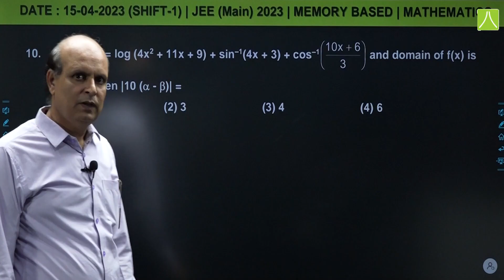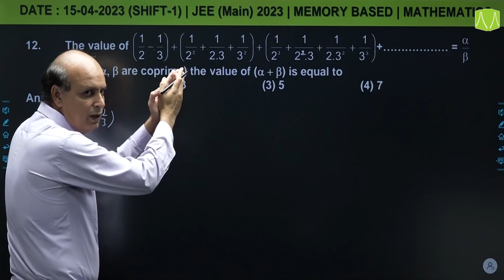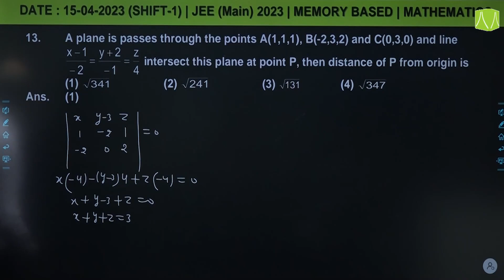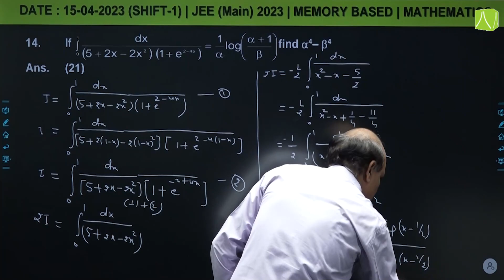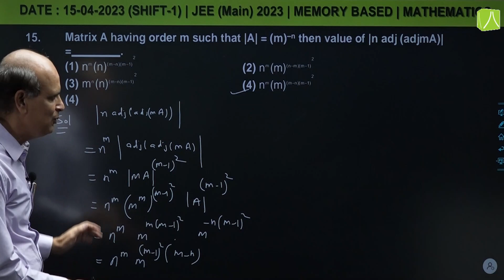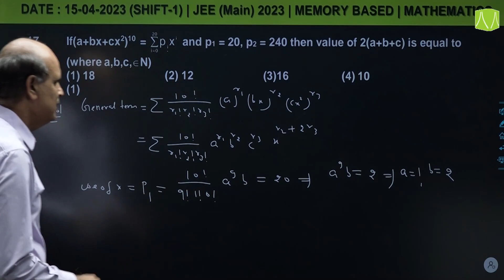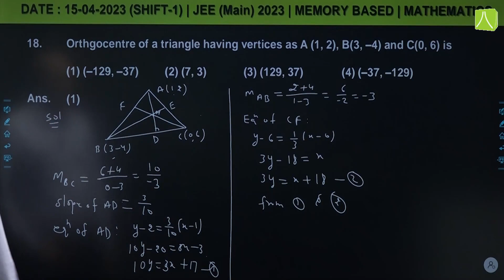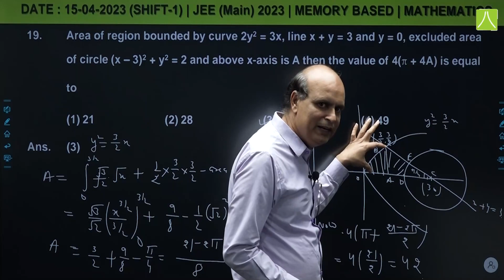Maths Video Solutions (Q. 10 to Q. 19) By Resonance - JEE Main 2023 (Session 2) 15 April Morning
Mathamatics Video Solutions (Q. 10 to Q. 19) By Resonance - JEE Main 2023 (Session 2) 15 April morning (Shift 1)

🔹 JEE Main Session 1 Exam (2023) (Date: 15 April | Shift 1 | Morning) (Q. 10 to Q. 19) ‘Mathematics Paper Questions (Memory Based) & Solutions’ are now available for the students - By the Expert Faculty Members of Resonance Kota

- Morning Shift Question Paper (9:00 PM to 12:00 PM)
- Prepared by expert faculty members (under the guidance of Mathematics HOD) of Resonance Kota

✅ Students who have appeared in JEE Main April 2023 | 2nd Attempt 2023 can download the complete JEE Main 2023 question paper with solutions in PDF at one place on resonance website –

✅Playlist for JEE Main 1st Attempt (April 15, 2023 | Shift 1 | Morning Shift) Video Solutions & Analysis:

About Resonance